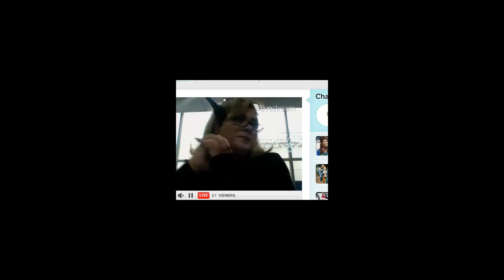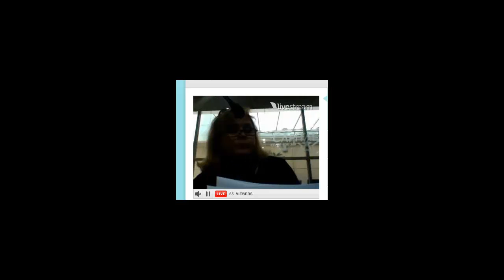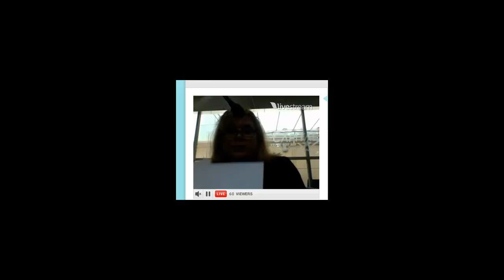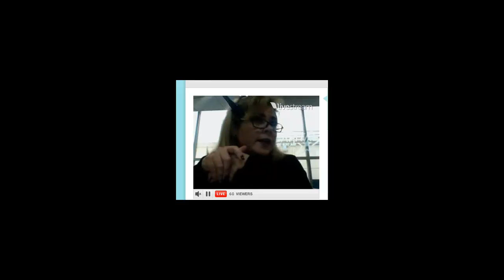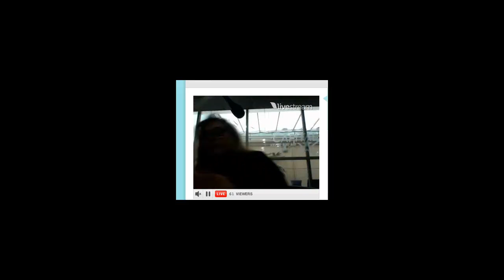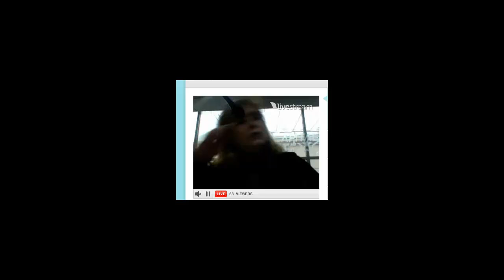Gaby Ruffo - Nosotras Hablamos